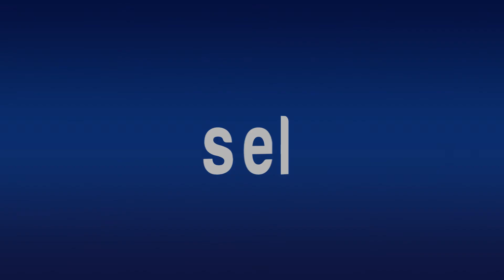Reconocen a 46 Buenos Policías en Mazatlán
*Inauguran dos programas de seguridad

*Diploma y mil pesos en efectivo